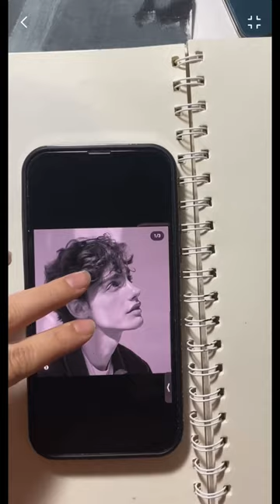Malika Talantbek kyzy videos